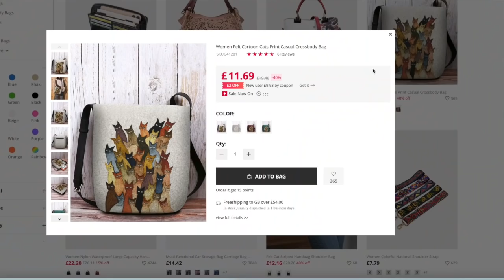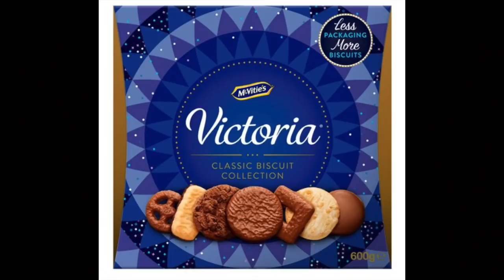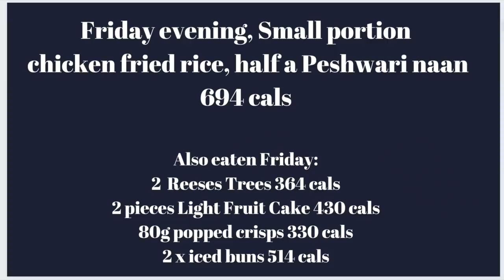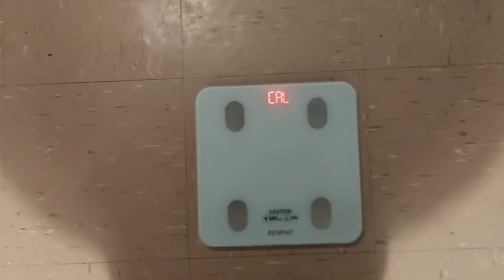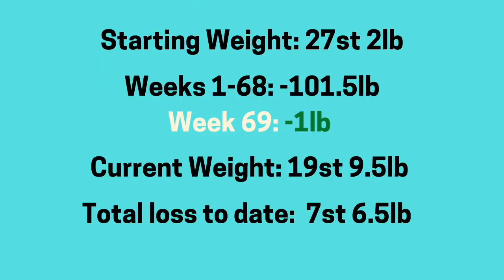CARLA'S CALORIE CRUSH Y2 WK 17 | FOOD DIARY & WEIGH IN RESULTS & NEWCHIC HAUL (GIFTED)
Weightloss tracker board

Fitness Watch

Renpho Scales